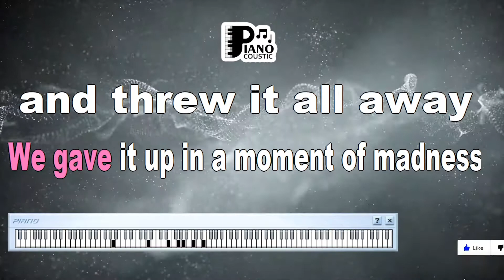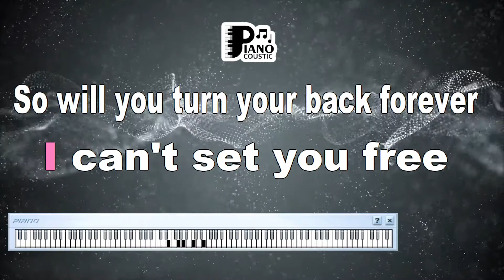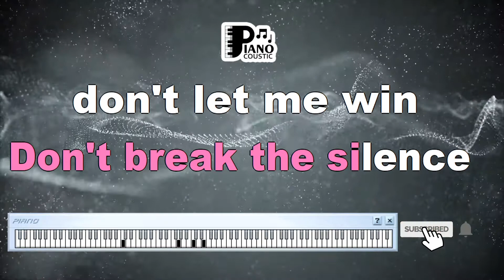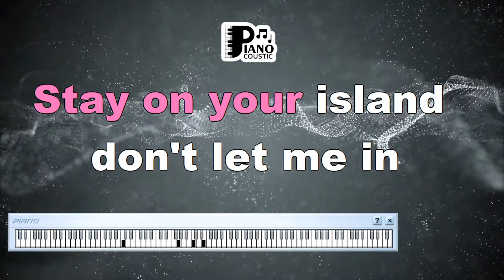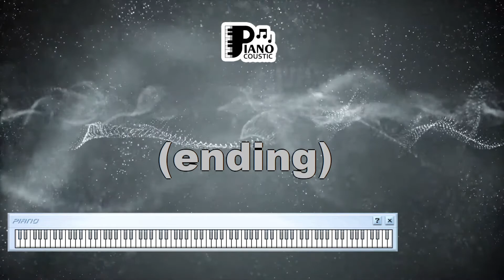DON'T ANSWER ME THE ALAN PARSONS PROJECT KARAOKE LYRICS VERSION HD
Title: Unveiling the Heartache: Exploring the Meaning of "Don't Answer Me" by The Alan Parsons Project

Introduction

The Alan Parsons Project's "Don't Answer Me" is a poignant ballad that delves into themes of love, heartache, and the complexities of human relationships. Released in 1984, the song's melodious tune and emotional depth continue to resonate with audiences today. In this article, we embark on a journey to uncover the unique meanings and sentiments behind "Don't Answer Me," while also examining the experience offered by the karaoke lyrics version in HD.

A Melodic Journey of Emotions

"Don't Answer Me" invites listeners on a melodic journey that explores the intricacies of love and the pain of separation. With its soft rock sound and emotionally charged lyrics, the song captures the bittersweet essence of human relationships, particularly the longing for connection and the struggle to communicate.

Navigating Love's Complexities

The song's narrative revolves around the challenges of communication and the hesitations that can arise in a relationship. Lines like "Don't answer me, don't break the silence" convey a sense of vulnerability, highlighting the fear of rejection and the uncertainties that often plague intimate connections. "Don't Answer Me" evokes the universal experience of struggling to bridge the gap between two hearts.

Yearning for Connection

At its core, "Don't Answer Me" speaks to the universal yearning for emotional closeness. The song portrays a scenario in which both parties long to express their feelings but are held back by their own insecurities. This theme resonates with anyone who has experienced the delicate dance of opening up to another person and the fear of not being reciprocated.

Visualizing the Narrative Through HD Karaoke Lyrics

The HD karaoke lyrics version of "Don't Answer Me" adds an immersive layer to the song's narrative. The visual experience of following the lyrics as they appear on screen allows listeners to connect more deeply with the emotions conveyed by the song. It creates an intimate atmosphere where the listener can become an active participant, singing along and feeling the weight of the lyrics.

Nostalgia and Timeless Appeal

"Don't Answer Me" carries a sense of nostalgia for the '80s, capturing the musical style of the era while addressing timeless themes. Its emotional depth and relatable message have contributed to its lasting appeal. Even years after its release, the song's ability to evoke empathy and reflection endures, making it a track that continues to touch hearts.

Conclusion

The Alan Parsons Project's "Don't Answer Me" is a musical testament to the complexities of love and human connection. Through its heartfelt lyrics and soulful melody, the song invites listeners to contemplate their own experiences of vulnerability and the struggle for emotional intimacy. The HD karaoke lyrics version enhances this experience, offering an immersive journey into the song's narrative and emotions.

As "Don't Answer Me" remains an emblem of emotional depth and musical craftsmanship, it reminds us that the pursuit of love and understanding is universal. Whether you're enjoying the song's timeless melody or singing along to its karaoke version, "Don't Answer Me" continues to be a cherished piece of art that beautifully captures the human heart's yearnings and vulnerabilities.

If you believe in the power magic
I can change your mind
And if you need to believe in someone
Turn and look behind
When we were living in a dream world
Clouds got in the way
We gave it up in a moment of madness
And threw it all away
Don't answer me, don't break the silence
Don't let me win
Don't answer me, stay on your island
Don't let me in
Run away and hide from everyone
Can you change the things we've said and done?
If you believe in the power of magic
Its all a fantasy
So if you need to believe in someone
Just pretend its me
It ain't enough that we meet as strangers
I cant set you free
So will you turn your back forever on what you mean to me?